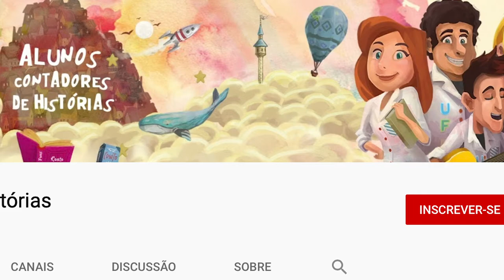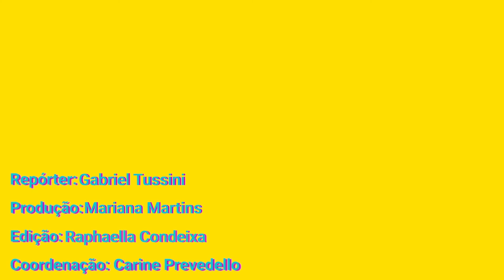Saúde mental na pandemia, trabalho remoto e fake news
Como enfrentar os problemas de saúde mental na pandemia e as redes de fake news foram alguns dos debates de hoje no Festival do Conhecimento da UFRJ. 🙌⁣
Além disso, o TJ conversou novamente com integrantes do projeto Alunos Contadores de Histórias, que agora realizam suas atividades de forma remota. 🖥📖⁣
O que você está achando da cobertura do TJ no Festival? Conta pra gente! ☺️⁣